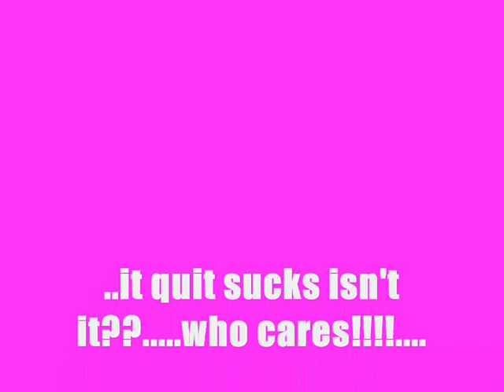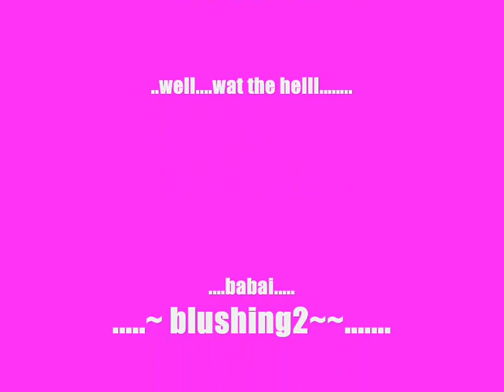kill rock n roll-cover